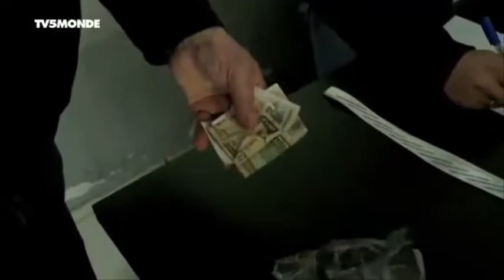11046 governance 003 TV 5 Monde 21ème siècle En Arménie et en Géorgie, la prison en débat 06 50